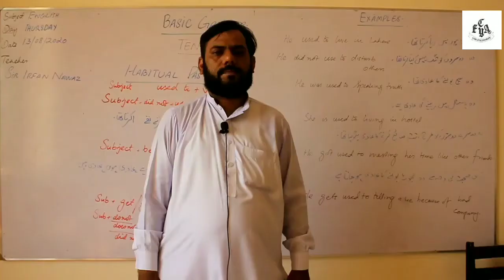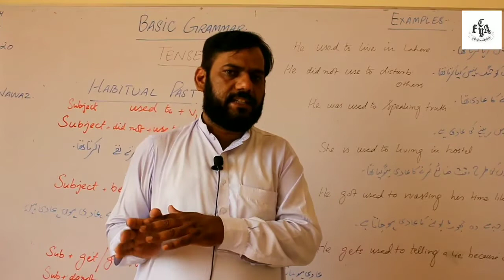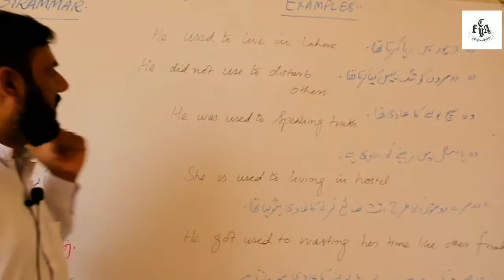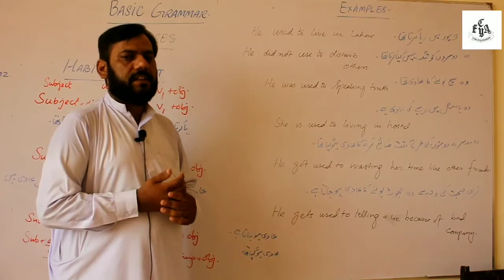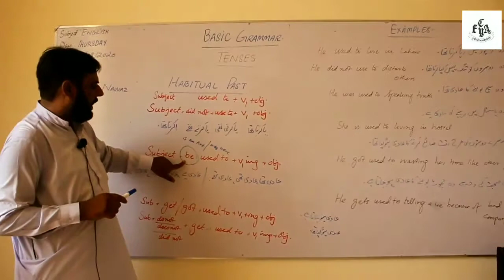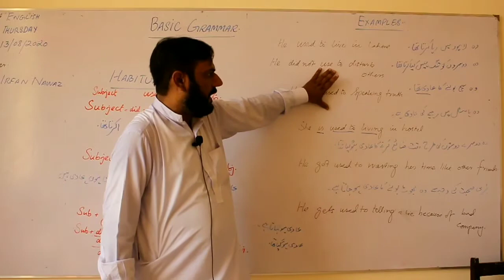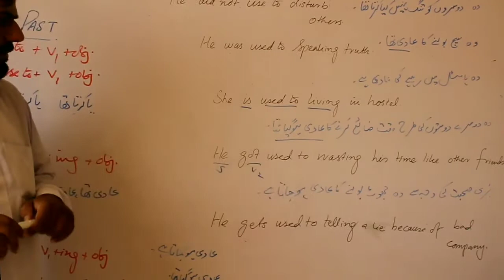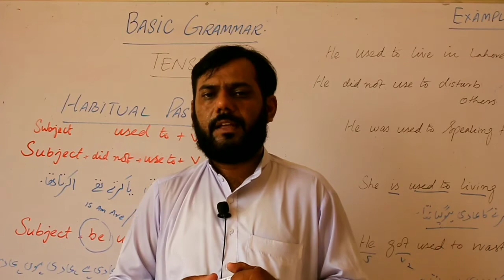Habitual Past Tense, Basic English Grammar, Class 9 & 10